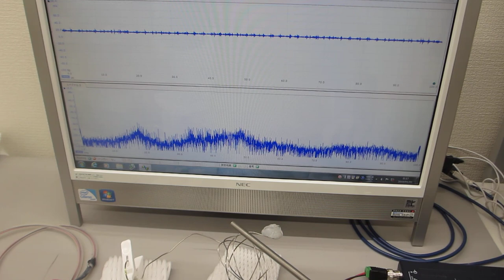超音波システム（１ＭＨｚタイプ）の超音波実験